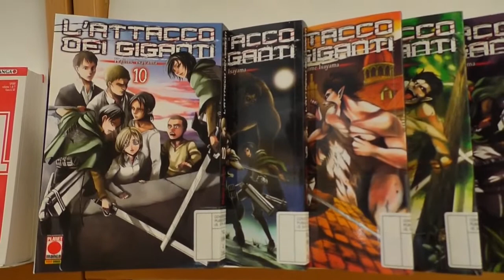Nuoro. Biblioteca "Sebastiano Satta ". Aperta una sezione dedicata ai Manga 28 01 22